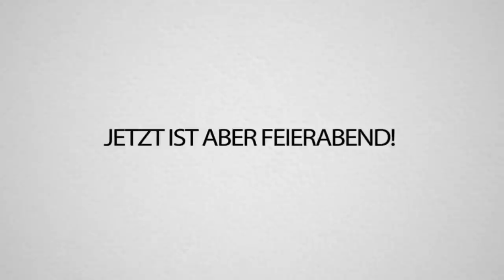ATOMBOMBE in meinem Haus geht hoch... 12 STACKS TNT.. Alles weg - CraftAttack 8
Mein eigener Mitarbeiter @tobifas sprengt mit einer riesen Bombe mein Haus in Craft Attack... aber eigentlich war es meine Schuld, oder? Ich weiss nicht, sagt ihr es mir..